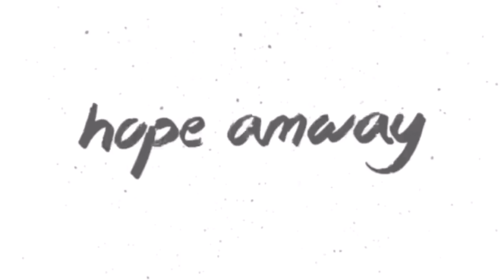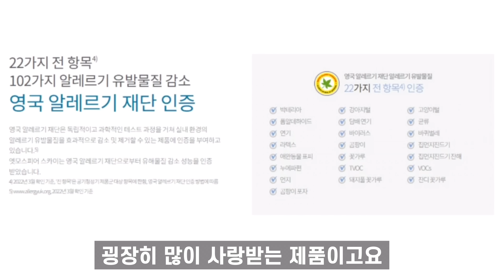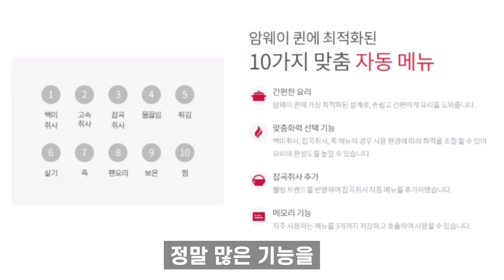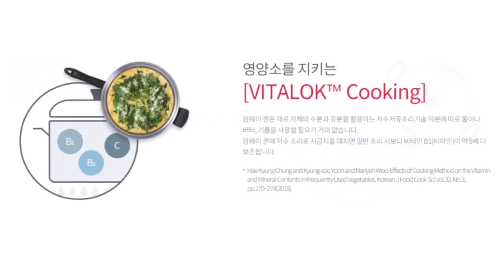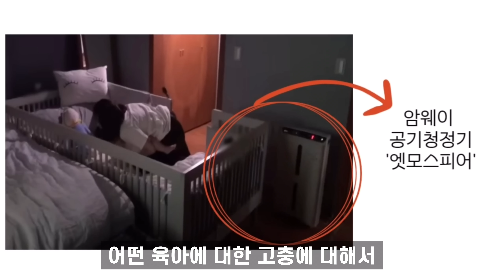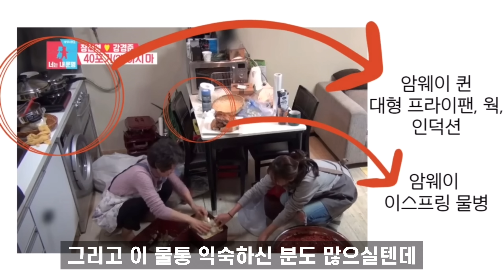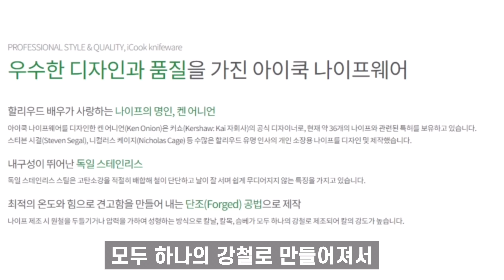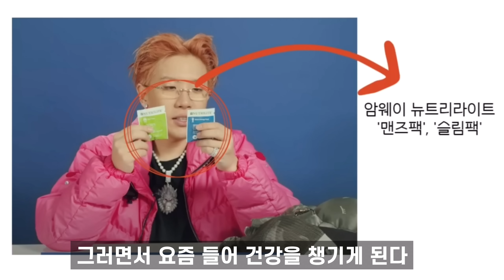(PPL아님!) 연예인들은 어떤 암웨이 제품을 사용할까요?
안녕하세요 호프암웨이입니다.
오늘 영상은 방송에서 노출된, 실제로 연예인들이 사용하는 암웨이 제품에
대해서 알아보는 영상입니다.
암웨이 제품을 직접 광고하는 연예인들은 아니지만
실제 집을 보여주는 예능이나 방송을 통해서
연예인들이 어떤 암웨이 제품을 사용하는지
알 수 있는 부분이 있었습니다^^
문의 사항은 밑의 오픈채팅 링크를 이용해주시면 감사하겠습니다:)

00:00 늘어가는 암웨이 제품들
01:19 연예인들의 광고 수익
03:35 가수 성시경
11:39 소이현&인교진 부부
12:15 장신영&강경준 부부
14:22 이효리&이상순 부부가
15:29 배우 송일국
15:51 래퍼 나플라
16:20 전 국가대표 축구선수 송종국
16:35 개그맨 박성광
16:52 배우 채정안
18:21 배우 나문희

누구나 들어올 수 있는
암웨이 소비자 방 (프로모션, 정보 공유)